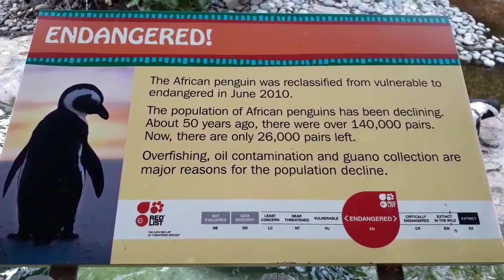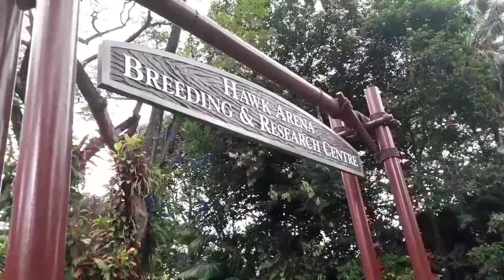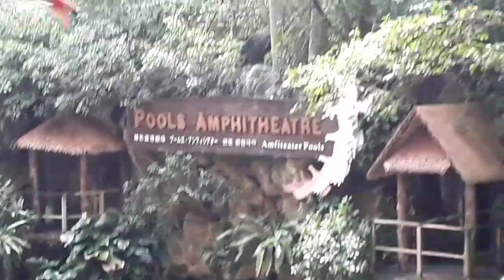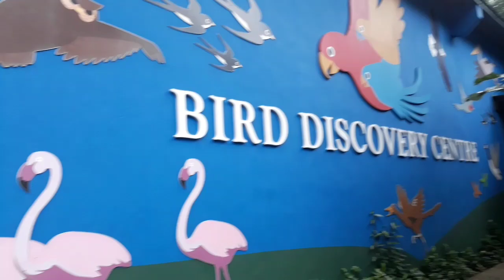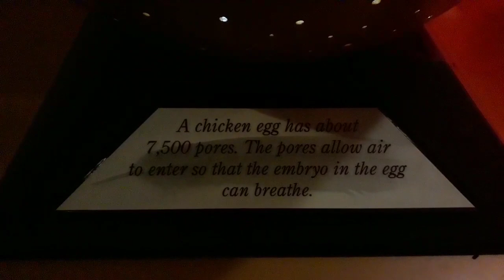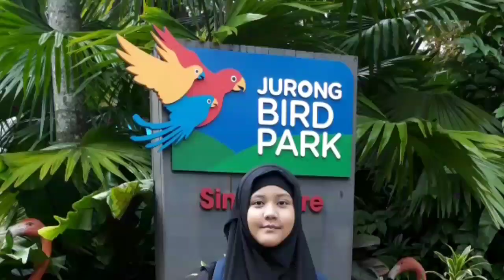Jurong Bird Park, Singapore/ 30 December 2017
Tickets credit to: Adik Nur aka Busu
Thank you very much for the tickets. Really appreciate your kindness adik. We really enjoyed ourselves very much despite of heavy downpour and leg cramps hehehee.
Well after the tour, we went to buy some souveniers for ourselves. I bought 2 mugs with Jurong Bird Park logo with awesome designs.